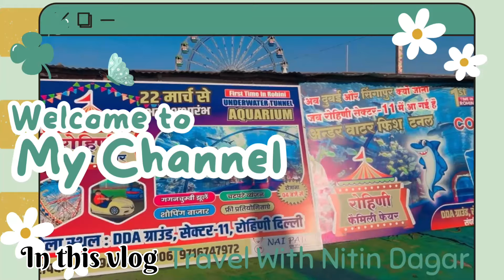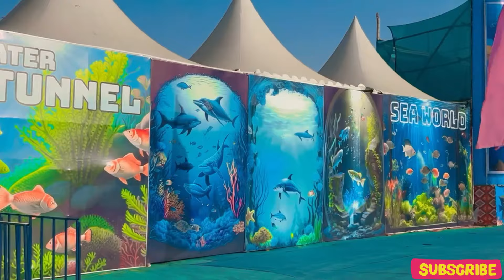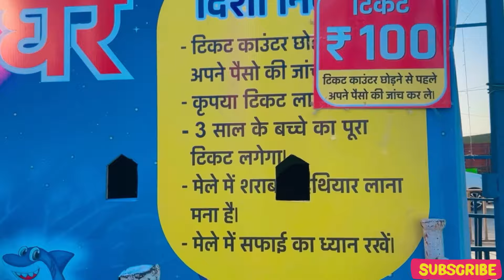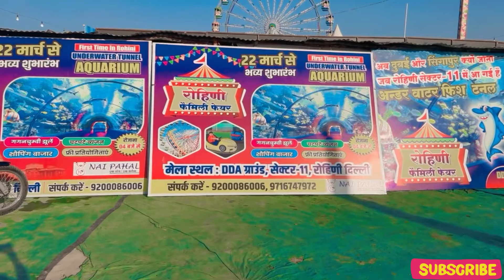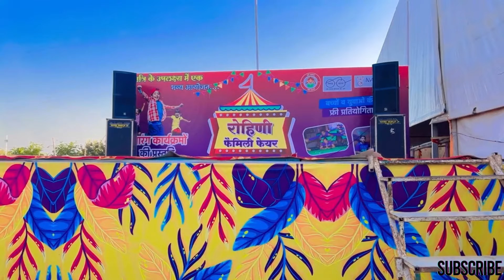Rohini Family Mela 2024 | Underwater Fish Aquarium Rohini | Rohini Family Fair